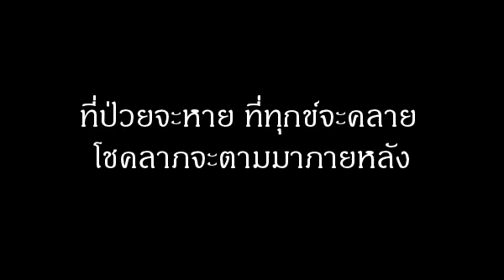ฝันว่า ได้ลงเล่นอาบน้ำฝน หมายถึงอะไร (เลขเด็ด)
หญิงชายใดฝันว่า ได้ลงเล่นอาบน้ำฝนเป็นที่เย็นชุ่มชื่นใจ ทำนายฝันว่า ที่ป่วยจะหาย ที่ทุกข์จะคลาย โชคลาภจะตามมาภายหลัง